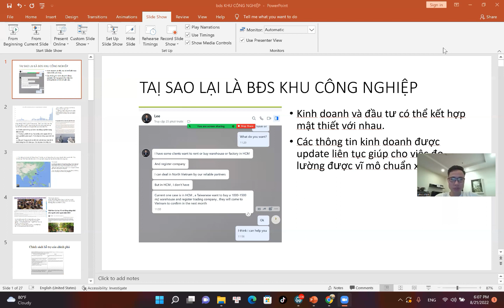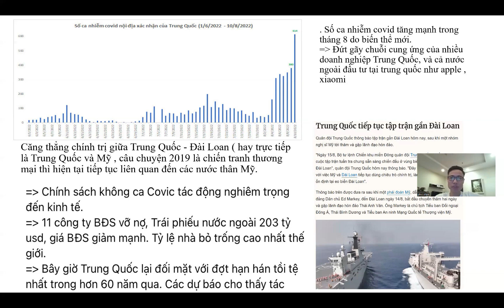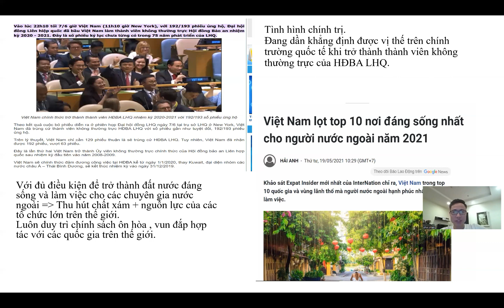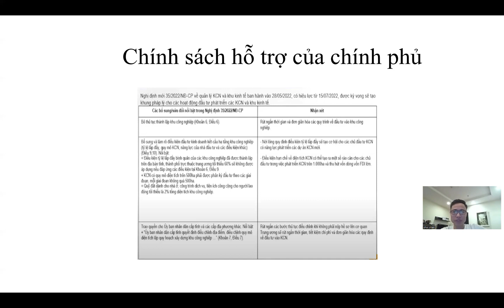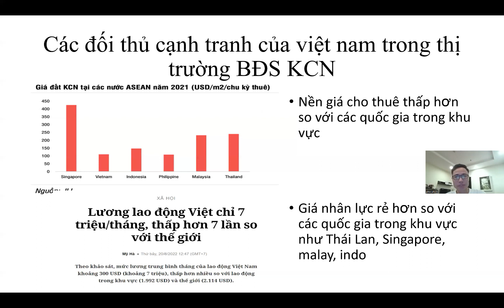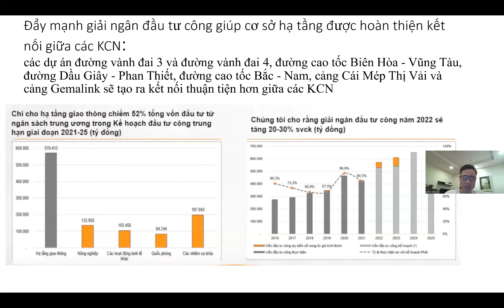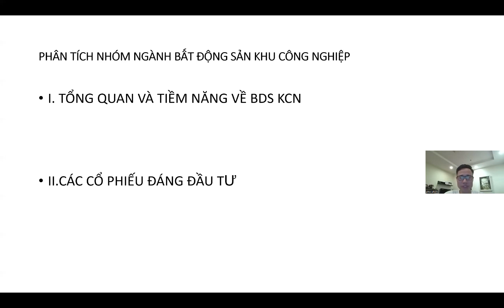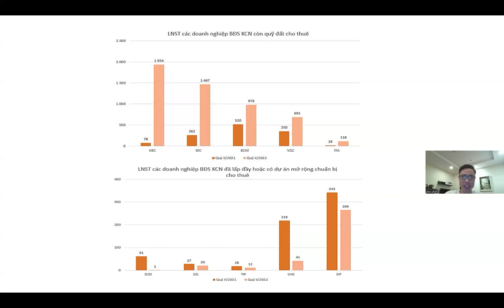TOP CỔ PHIẾU KHÔNG THỂ BỎ QUA NỬA CUỐI NĂM 2022 | CƠ HỘI CHO NHÓM CỔ PHIẾU BĐS KHU CÔNG NGHIỆP ( P1)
🔥 Room KH víp (Mở tài khoản gắn ID hoặc đóng phí)

Ngoài ra để thường xuyên update thông tin phân tích cổ phiếu chuyên sâu của nhóm anh chị có thể like và follow các kênh sau của miracle team :